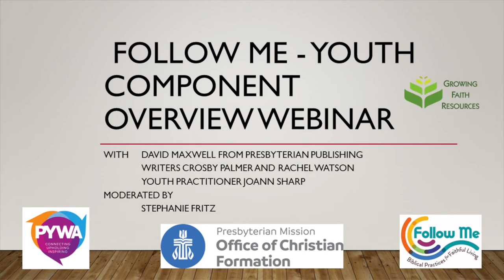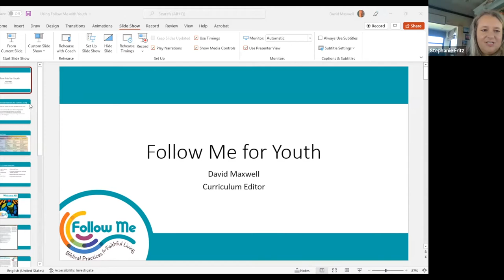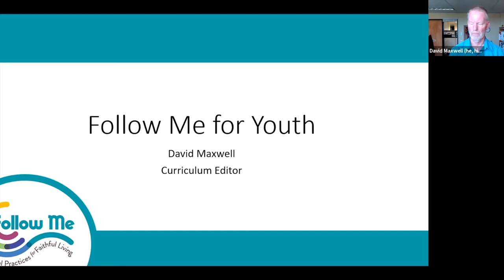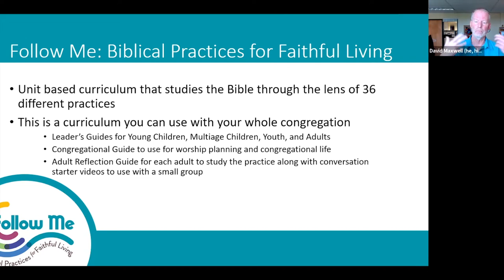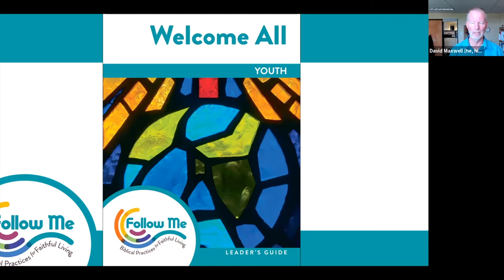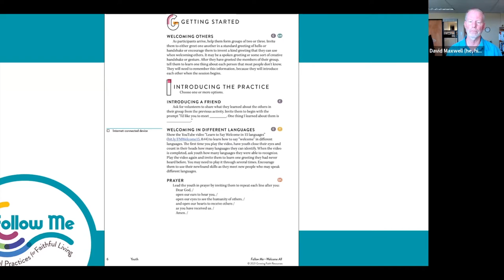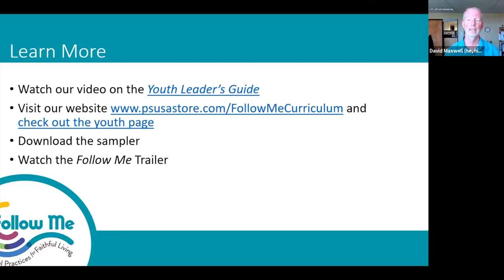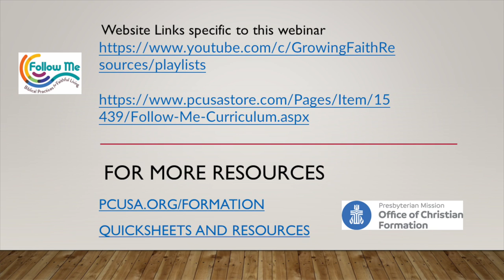Follow Me for Youth Webinar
This webinar from May 2022 is to introduce the Follow Me Curriculum for Youth from Presbyterian Publishing and includes hearing from several writers.